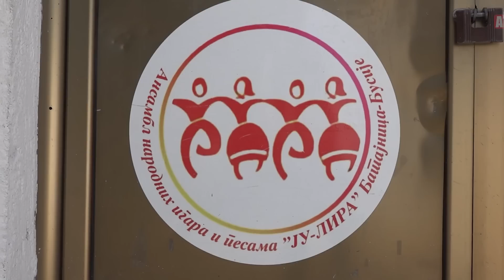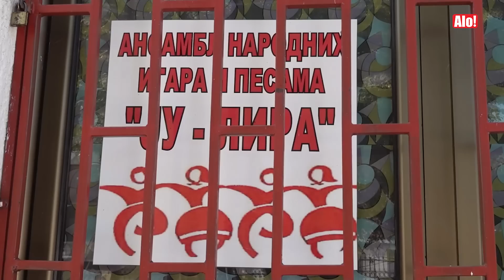DRAMATIČNO SVEDOČENJE PUTNICE IZ PREVRNUTOG AUTOBUSA: Gledala sam povređenu decu, krvavih glava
Nataša Radovanović, umetnički rukovodilac Ansambla narodnih igara i pesama „Ju-Lira“, ekskluzivno za Alo! ispričala je ceo tok događaja koji je prethodio nesreći kada se autobus koji je prevozio decu iz Srbije, prevrnuo u Bugarskoj.

Sve je počelo kada se Alen zagrcnuo, a vozač pokušao da mu pomogne i spusti pomoćno sedište. Usledio je haos, mališani su ležali krvavi, a Alen je uzviknuo: Ja nemam nogu! - svedoči putnica Nataša Radovanović